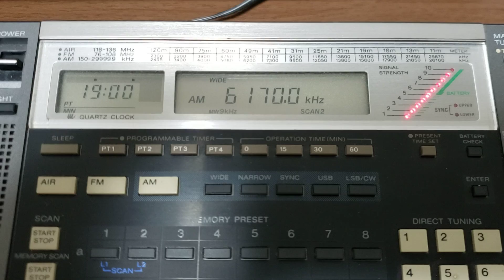6170kHz RNZI_04:00 JST_06282020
Reception at 19:00 UTC on June 27, 2020 in Fukushima, Japan.